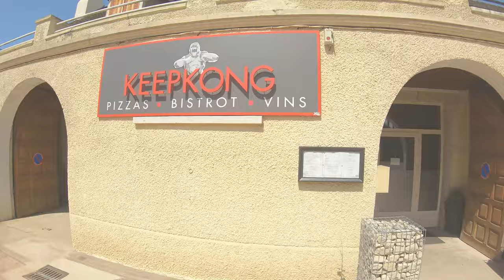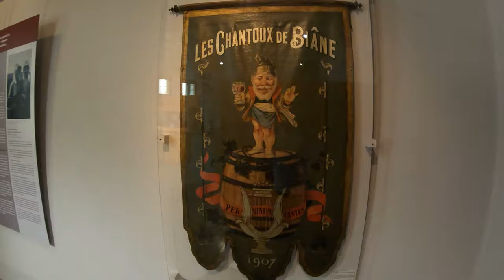WHEELERS EXPRESS #4 ON ROULE A 41° !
Quatrième étape du road trip des Wheelers d’Alsace !

Sur une distance de 130km, les joyeux compères et leurs gyroroues vont quitter Dijon pour découvrir la ville de Beaune via  la véloroute des vins de bourgogne avant de rejoindre la première voie verte crée en France pour retrouver Paul Position à Cormatin.

L'occasion pour nous de faire la connaissance des climats de bourgogne, ces prestigieux terroirs viticoles bourguignons, et visiter le musée du vin de bourgogne de Beaune.

Une chaleur écrasante, une rencontre fortuite avec une biche, un raccourci qui devient une rallonge, une ambiance décontractée...voilà tous les ingrédients de cet épisode.